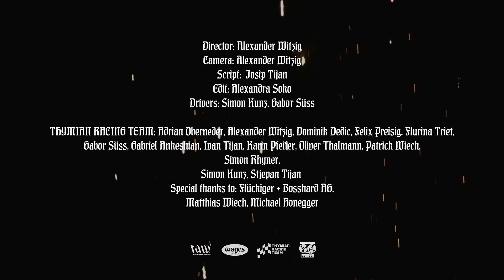THYMIAN - It Is Just Natural (Official Video)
THYMIAN captures the spirit of his long nights out in the new music video for "It Is Just Natural" off the album "Rhythm of Doubt".
Shot in two nights in Zurich off a bike trailer.

“Rhythm of Doubt” describes the often experienced phenomenon of paralysis by analysis. Each song was used as a valve to break the vicious cycle of losing oneself in a neverending train of thought.
The songs helped end the "Rhythm of Doubt".

ABOUT

CREDITS

THYMIAN - It Is Just Natural
Young and Cold Records
Mixed and Mastered by Daniel Hallhuber

Director: Alexander Witzig
Camera: Alexander Witzig
Script:  Josip Tijan
Edit: Alexandra Soko
Drivers: Simon Kunz, Gabor Süss

THYMIAN RACING TEAM: Adrian Oberneder, Alexander Witzig, Dominik Dedic, Felix Preisig, Flurina Triet, Gabor Süss, Gabriel Ankeshian, Ivan Tijan, Karin Pfeifer, Oliver Thalmann, Patrick Wiech, Simon Rhyner, Simon Kunz, Stjepan Tijan
Special thanks to: Flückiger + Bosshard AG, Matthias Wiech, Michael Honegger

Lyrics:
Overprotection, one last glance
Letting me go, drifting away

Hover over the shingles
Don’t let them shout
This is my time, reflect and recover
The words are still ringing
Rhythm of doubt
Stuck in my head reminding me to

Hold, hold real’ tight
It is just natural
Go with the wind and just forget it
Go, go tonight
Hope you enjoy and won’t regret it

Separation, one last dance
Instincts guide her,
fear of never seeing my face again.